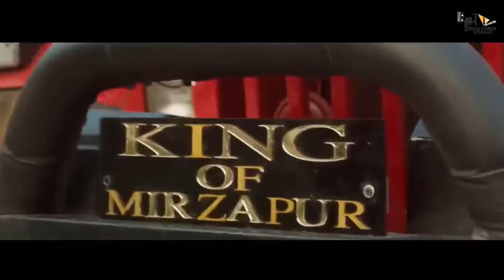Mirzapur Season 3 Trailer | Pankaj Tripathi, Ali Fazal, Shweta, Rasika D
MIRZAPUR Season 3 - Trailer | Ali Fazal | Pankaj Tripathi | Divyenndu Sharma | Munna Bhaiya Is Alive

Mirzapur Season 3 - Official Trailer | Pankaj Tripathi, Ali Fazal, Shweta Tripathi, Rasika Dugal

Mirzapur Season 3 - Official Trailer | Pankaj Tripathi, Ali Fazal, Shweta Tripathi, Rasika | Concept

Top Queries:-
mirzapur 3
mirzapur 3
mirzapur,mirzapur 3
mirzapur 3 trailer
mirzapur trailer
mirzapur season 3 release date
mirzapur new trailer
mirzapur new season
mirzapur new season trailer
mirzapur new season 3
mirzapur new update
mirzapur new series
mirzapur 3 trailer release date
mirzapur 3 release date
mirzapur 3 trailer reaction
prime video india,prime video
trailer
new series
pankaj tripathi
ali fazal
vijay varma
rasika duggal